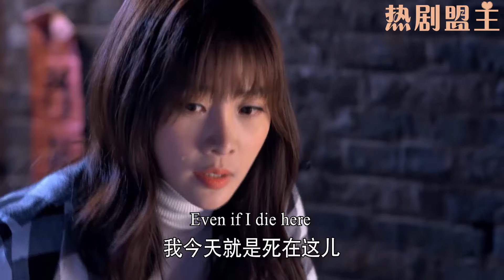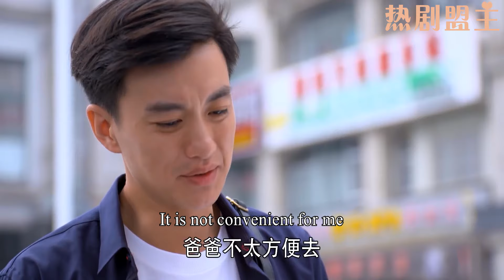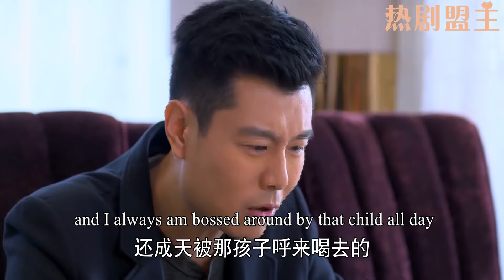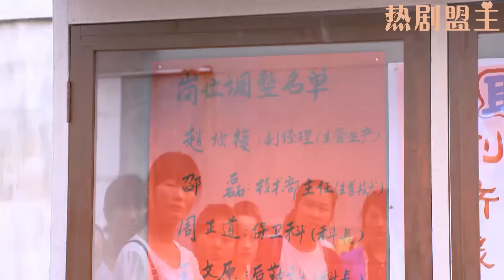【Full Movie】丈夫緊緊抱著原配妻子和女兒，小三徹底認清自己的地位，嫉妒得發瘋！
"LGNRDZZ
💘【劇情簡介】該劇講述了牛淑榮（毛林林 飾）和趙欣梅（柳岩 飾 ）是鄰居兼好友，彼此之間友誼十分深厚，時逢上山下鄉運動正在盛行，兩人在此過程中結識了名為范齊偉（周一圍 飾）的有為青年。儘管趙欣梅和牛成國攜手共同經歷了風風雨雨，但兩人之間的心結卻始終沒有解開。齊勝男和牛爭分別是牛淑榮和趙欣梅的孩子，兩人並未受到上一代恩怨的影響，雙雙墜入愛河。